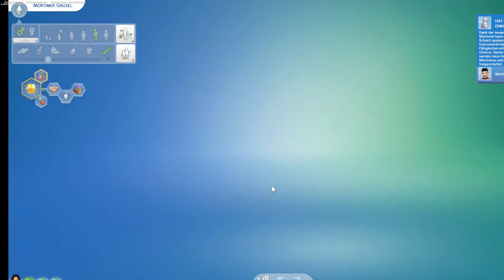The Sims 4 - CAS - ModernesMännerModenSet - Townie MakeOver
this video is for audiences 13 + Teen - dieses Video ist für Personen 13+ Jahre,